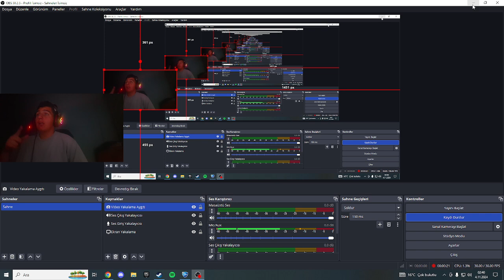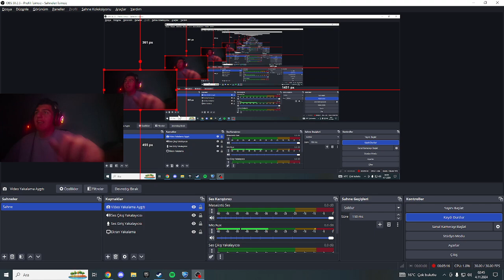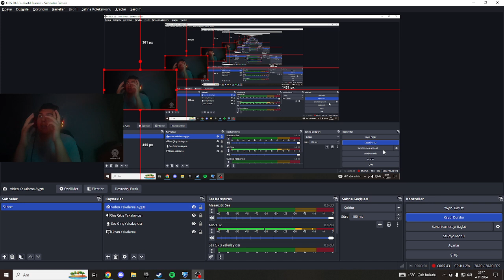arkadaşlar merhaba (acıklama)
arkadaşlar uzun süreden sonra Hoş geldiniz  video atamıyorum Kusura bakmayın oyun bulamıyorum  arkadaşlar video hem sohbet Hem oyun videosu oldu arkadaşlar  diğer videolarda webcam ile gelecek kameram kötü olduğu için kasıyor arada  Kusura bakmayın Hem oyun hem videoya Sarar İnşallah iyi seyirler